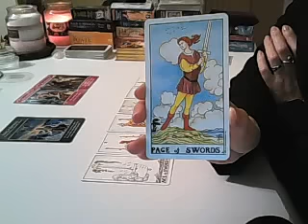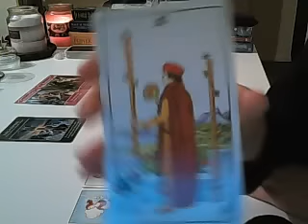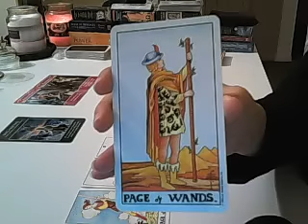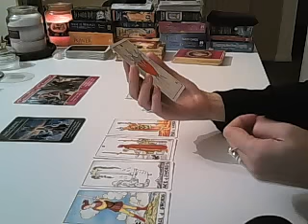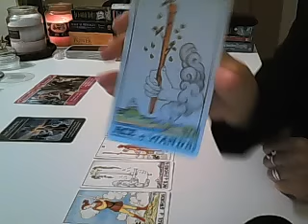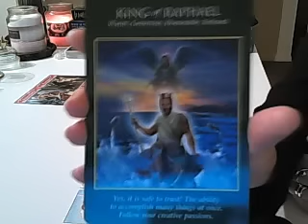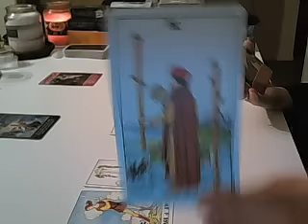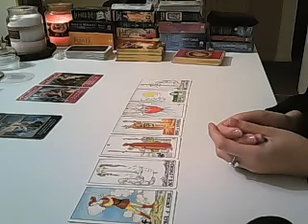Leo Weekly reading Week of October 26th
General focus and love focus for Leo for the week starting October 26th 2015.